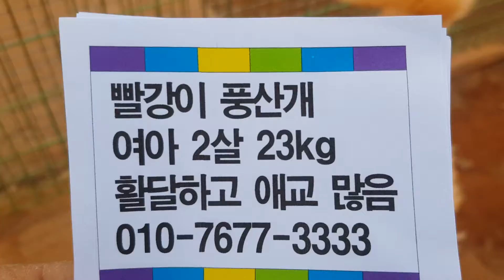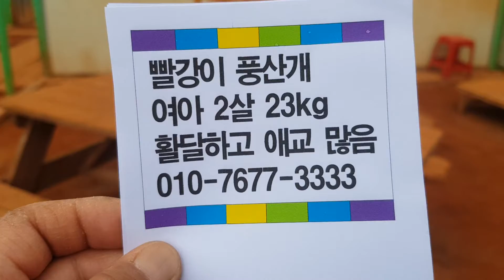사랑스러운 말괄량이 빨강이